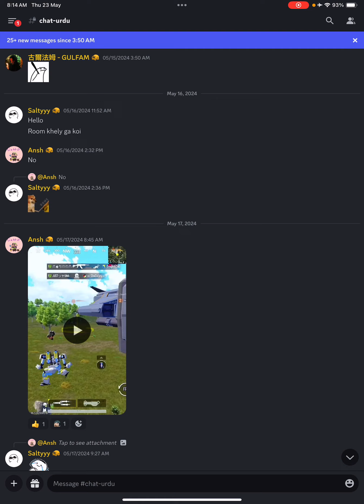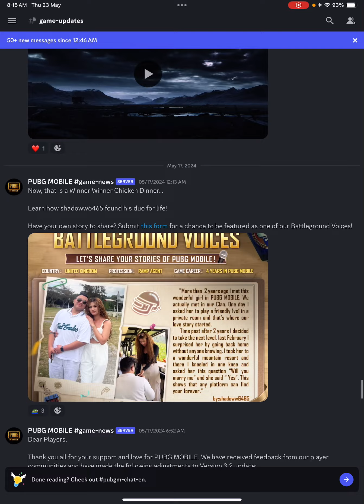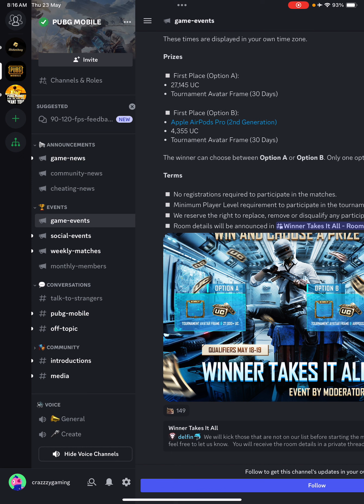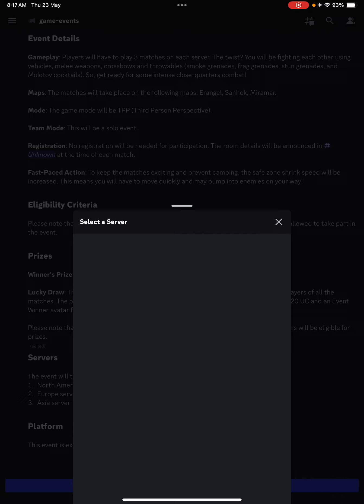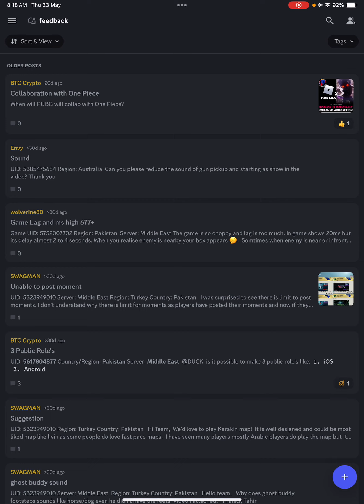PUBG official community PLAYER TAG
PUBG discord official site
PUBG
Free Uc
Free car
Free  xsuite